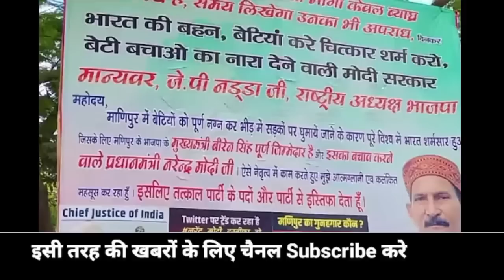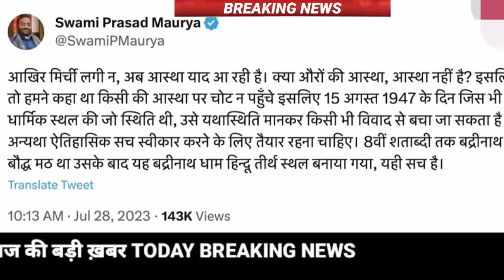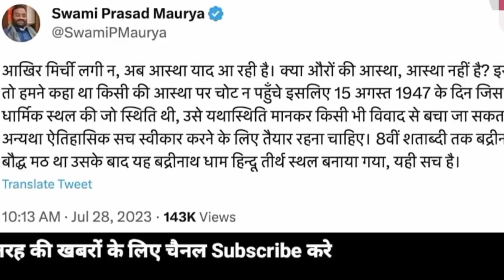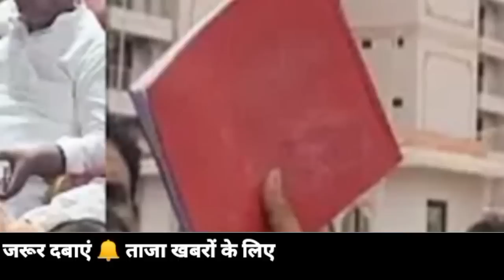29 July 2023 Up News Uttar Pradesh Ki Taja Khabar Mukhya Samachar CM Yogi samchar NDTV News ravish